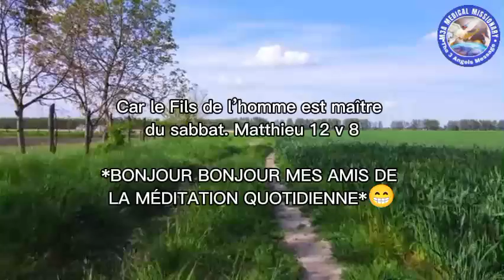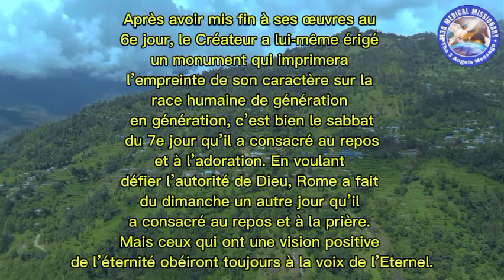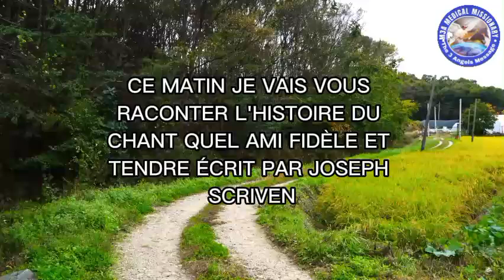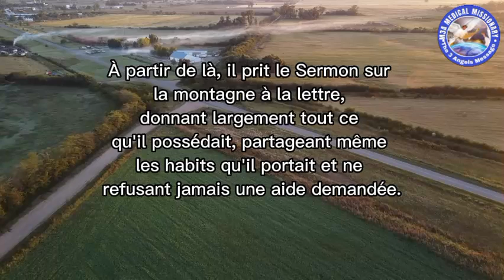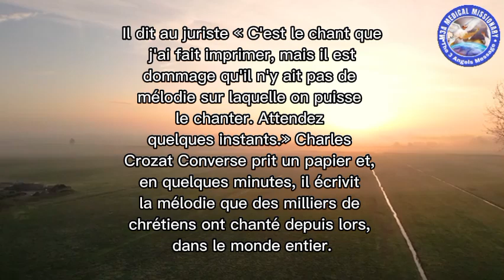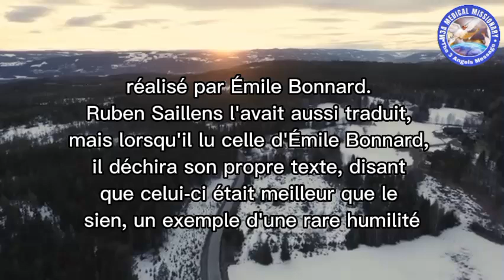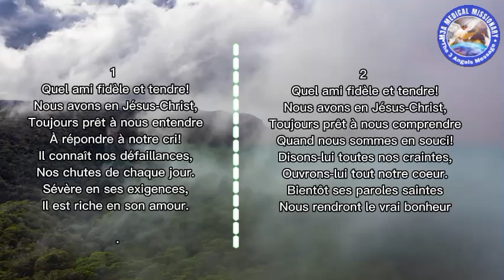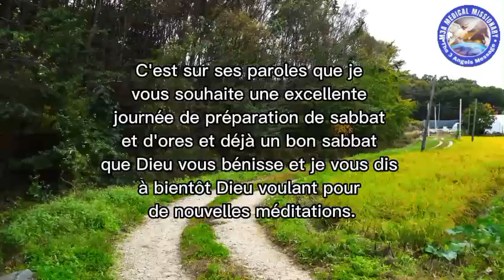Sis. Myrline | HISTOIRE DU CANTIQUE QUEL AMI FEDÈLE ET TENDRE 320 DU RECUEIL HYMNES ET LOUANGES